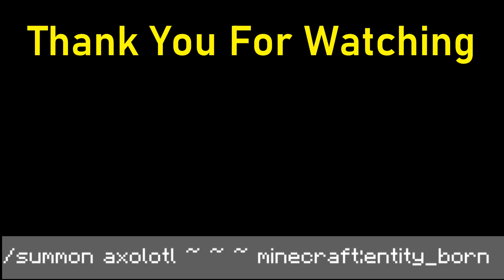How to Summon Blue Axolotl in Minecraft Bedrock ! (MCPE/Xbox/PS4/Switch/PC) Minecraft Tutorial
The Command : /summon axolotl ~ ~ ~ minecraft:entity_born